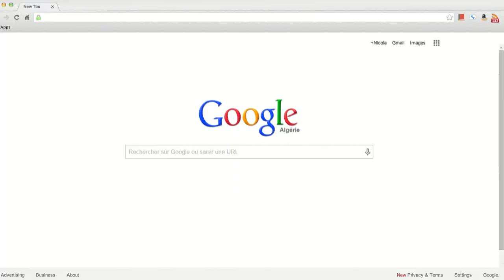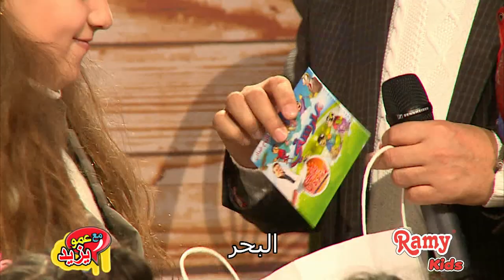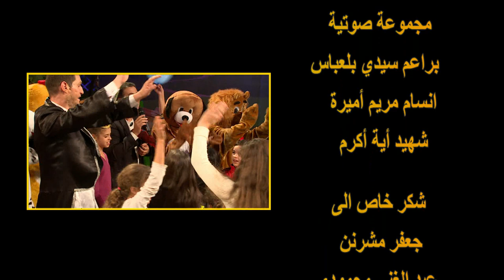"Maa Amou Yazid" EP 34 مع عمو يزيد" الحلقة " du 09 février 2016